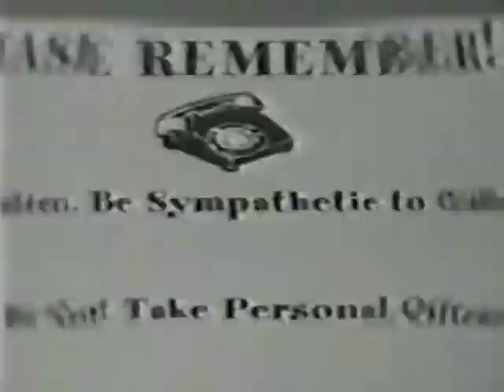MTV Jerky Boys 3